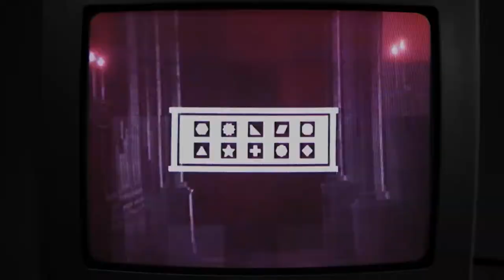Lorelei and the Laser Eyes - Official Maze Trailer | Annapurna Interactive Showcase 2023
The stage is set. Imagine an old baroque manor, perhaps a hotel or a museum, somewhere in central Europe. A woman wanders in search of answers.

An international auteur. What does he want?
An aristocratic artist. Who killed her?
A vagabond illusionist. Who is he?

And you, the wandering woman. Why are you here?
Watch carefully, observe.
Numbers. Patterns. Puzzles.
Are they all part of a macabre game, a complot, a simple treasure hunt?

We invite you to take a journey into the nightmarish surreality, and answer these questions to solve the enigma of Lorelei and the Laser Eyes.